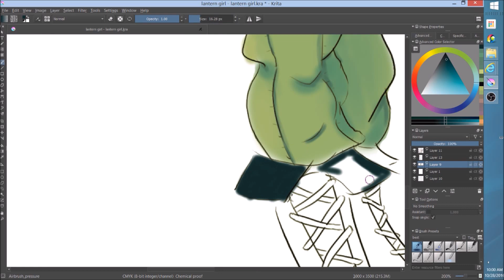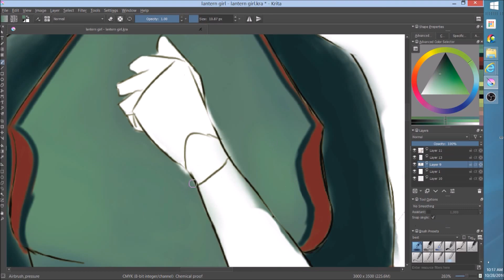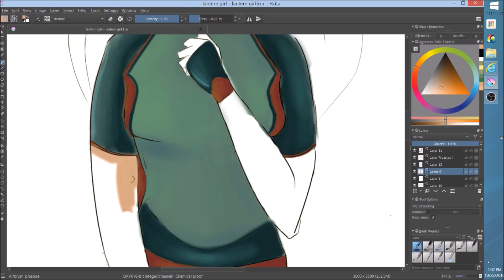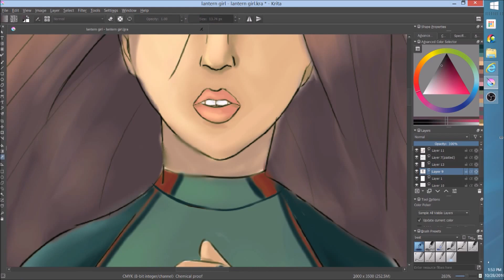Creating a Character #1 (Krita Speedpaint)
Hey YouTube! Back to using my tablet again, so you're going to be seeing a lot more digital paintings in the next couple of weeks.

Today I thought I'd make a video on my character creation process. I recognize that the proportions and pose aren't amazing, but I ended up being really happy with the clothes and color scheme. Next time, I hope to more accurately represent the character's personality through a dynamic pose, so look forward to that video coming out!